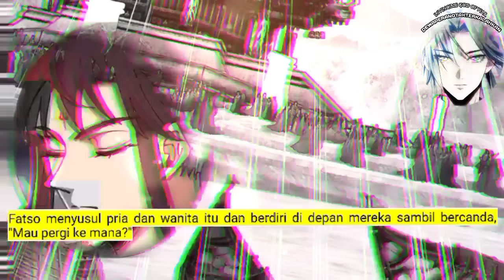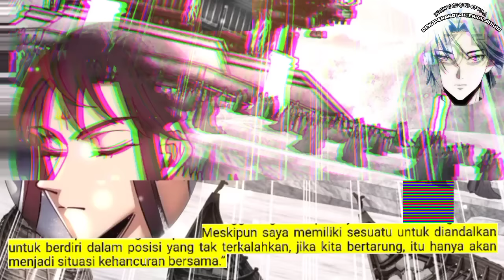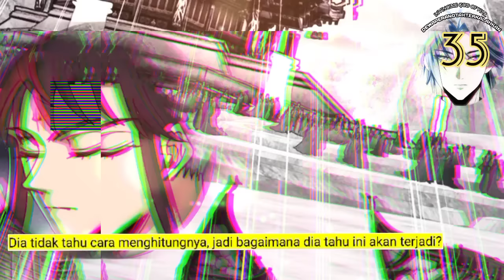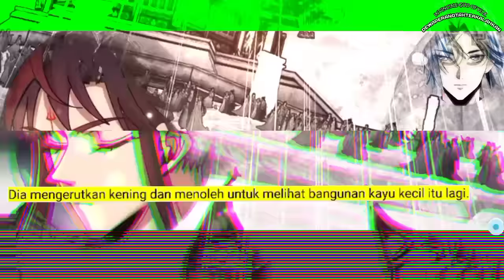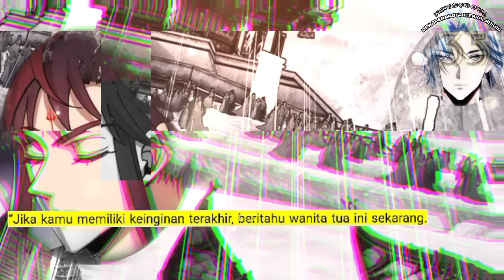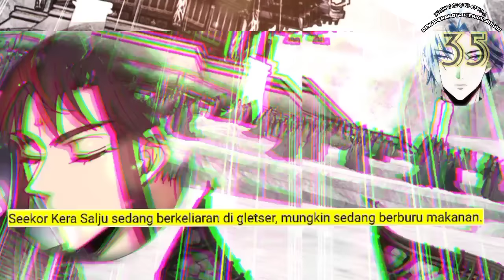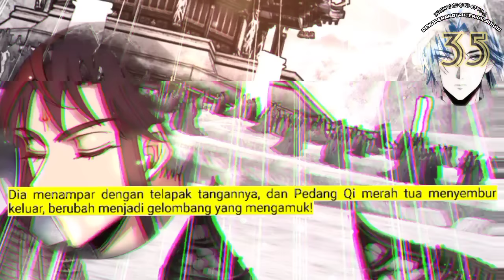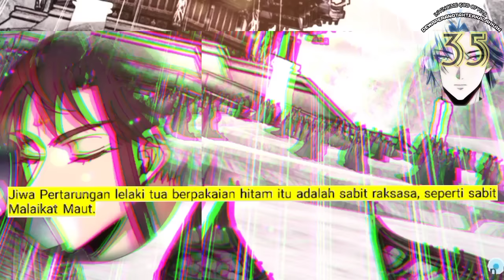Dewa Perang Tak Terkalahkan season 35